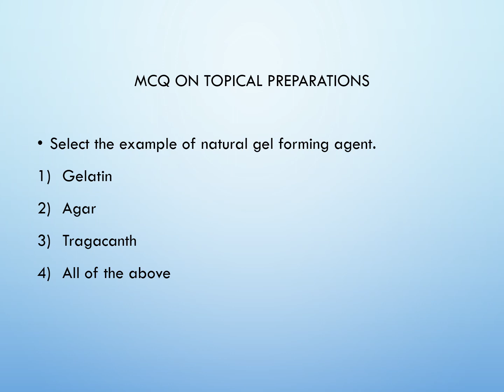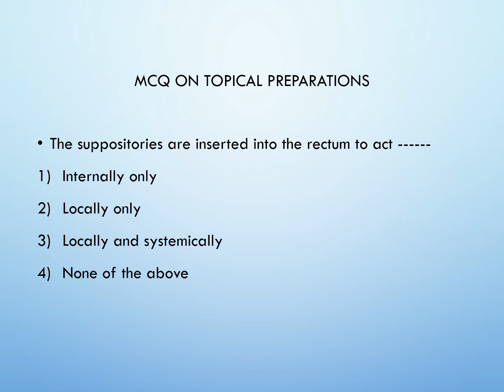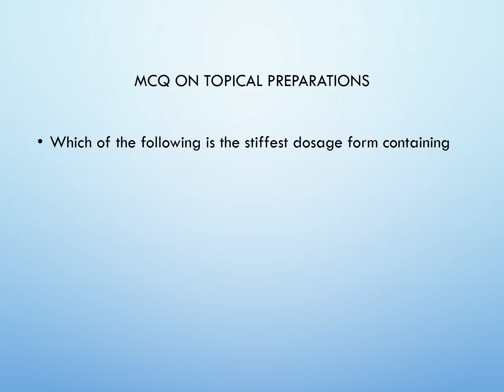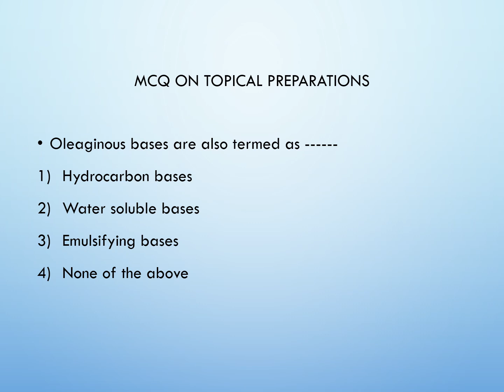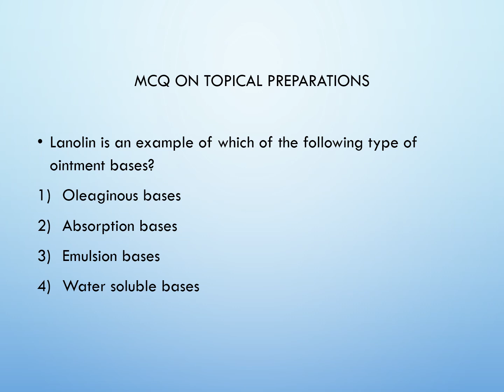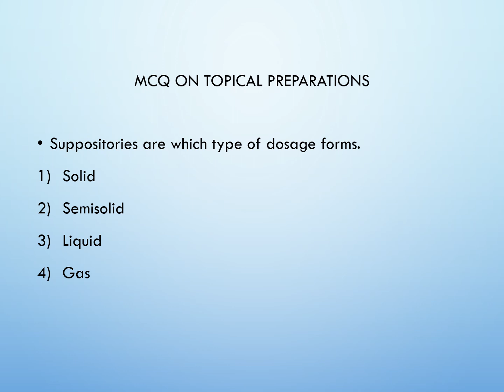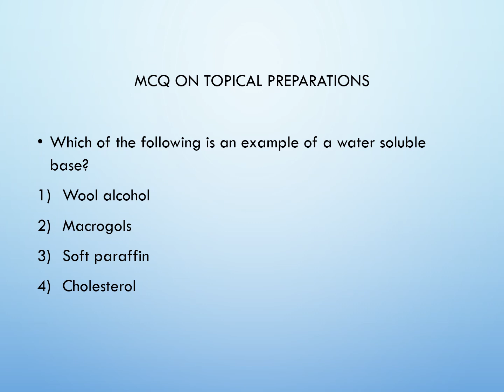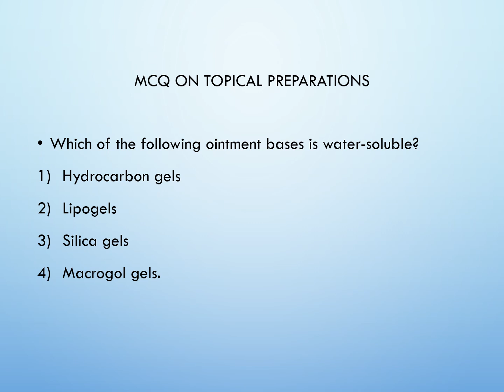MCQ on Topical Preparations